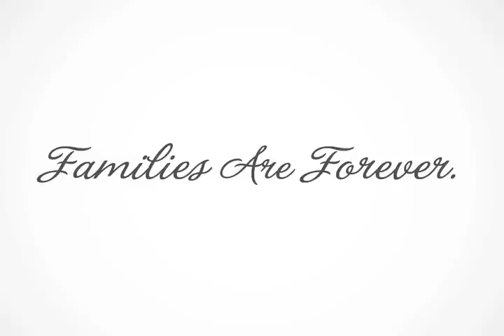Kiersten Lillie Roo Jones 3 of 3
Awesome video for my baby girls final celebration.

Made by my amazing brother Jared.

My heart aches for you little Roo.